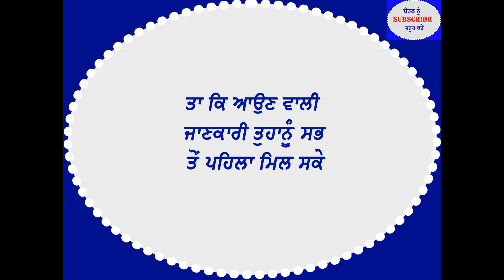italy to austria